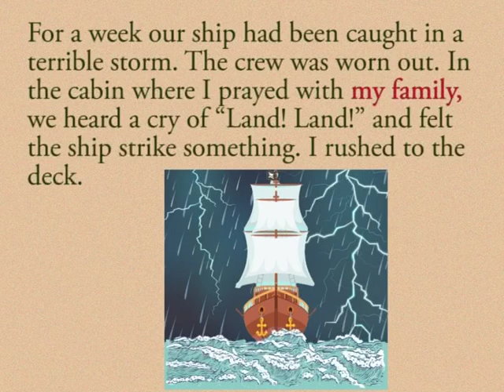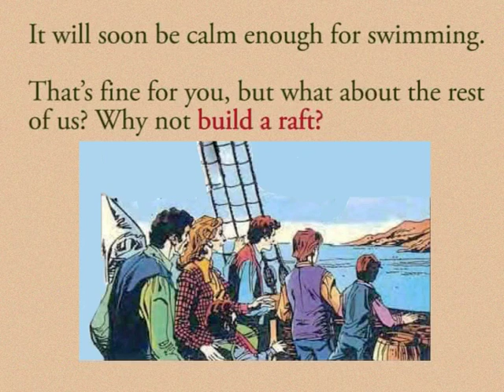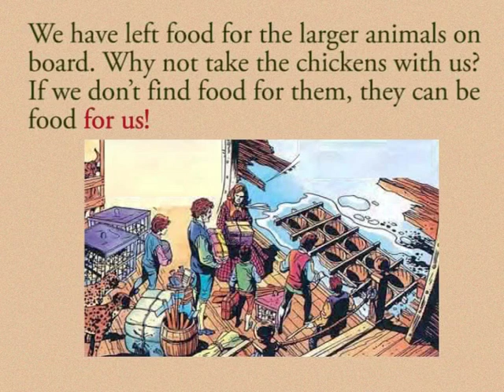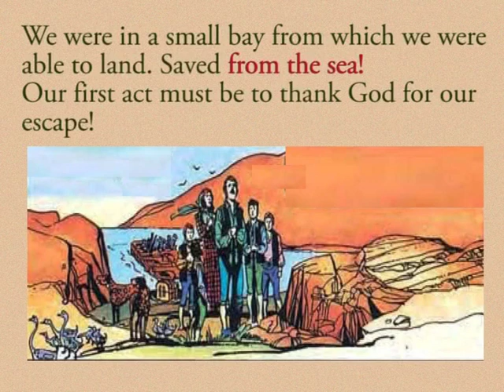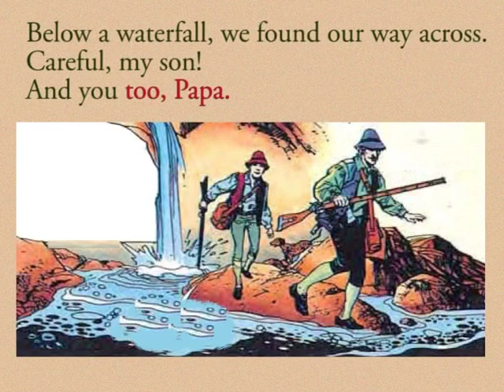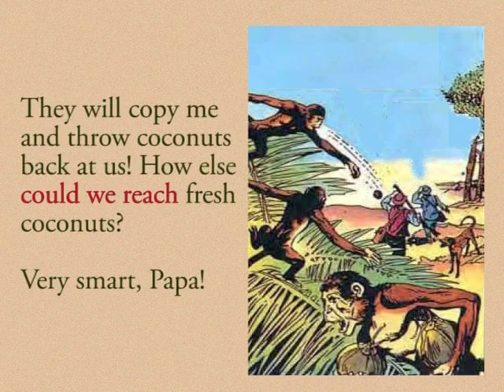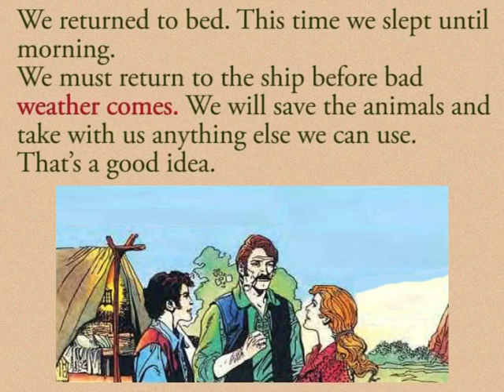CLASS 10th | UNIT 5 | ADVENTURE | ENGLISH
CLASS 10th | UNIT 5 | ADVENTURE | ENGLISH | READING A |  SWISS FAMILY ROBINSON |